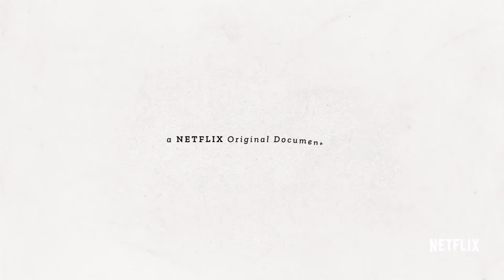Saving Capitalism Official Trailer HD (2017) | Robert Reich | Documentary Movie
SAVING CAPITALISM is a documentary film that follows former Secretary of Labor and Professor, Robert Reich, as he takes his book and his views to the heart of conservative America to speak about our economic system and present big ideas for how to fix it.

Courtesy of Netflix.